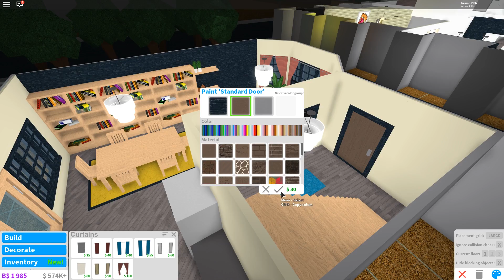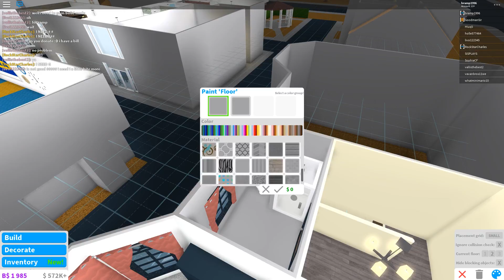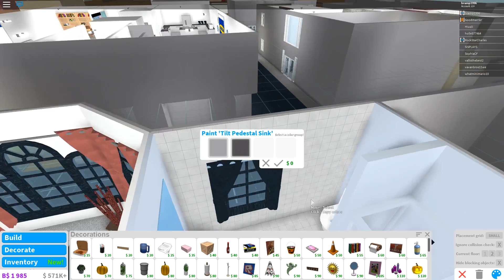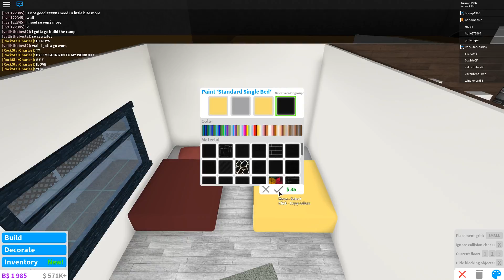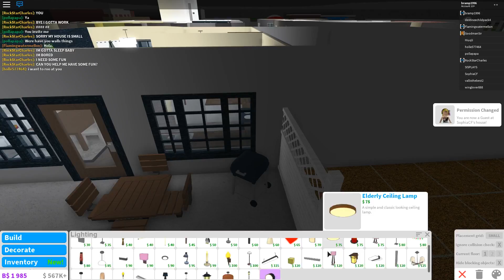Bloxburg: Building A Village! #7 (321k so far)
FAQ:

Do you need gamepasses?
- Large plot, advanced placement and floorpass

Make it slow!
- In the video screen there is a settings button.
There you'll find speed. You can slow the video down to 0.25 :)

I'm poor, how do you get money?

It costs more, I swear!
- At the end of the video i look at the house value, if I remove something when building it will eventually cost more yes.

What are the songs called?
- Check the desc :)

- No, if I give you money I should pay everyone who asks, which leaves me with nothing.
- No, I have more than 200 people wanting to be my friend, it wouldn't be fair.

Can you collab/ give me a shoutout/ build me a house?
- I get these requests daily. If I were to say yes I'd be busy 24/7.

STOP COPYING MADISPARKLES OMG !!!
- I don't, Madi and I have a similar style.
We actually talk and try to plan so we don't update the same build at the same time.